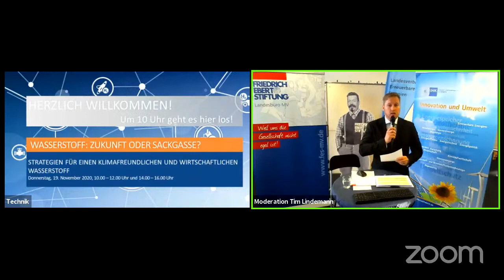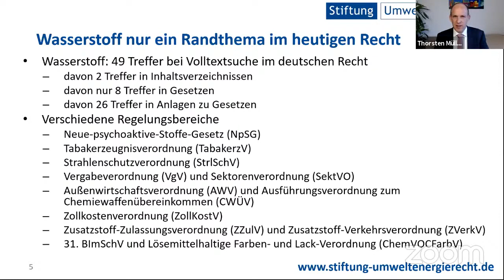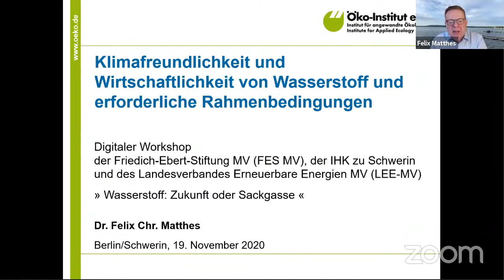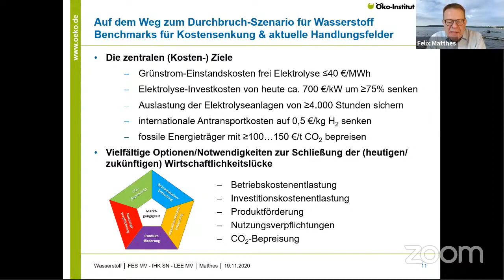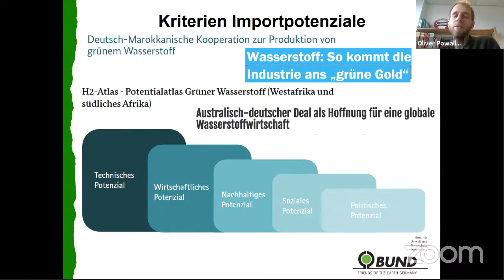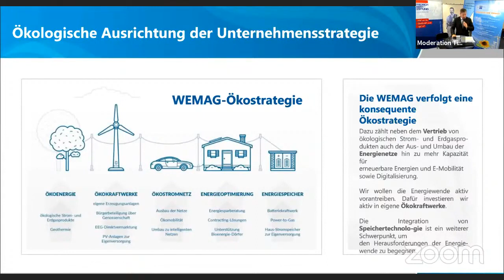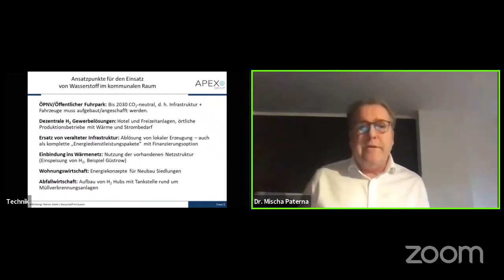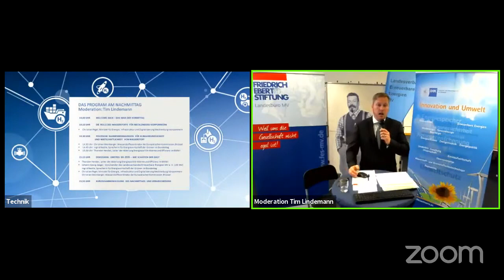Wasserstoff: Zukunft oder Sackgasse? Teil 1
Wasserstoff ist aktuell eines der zentralen Energiethemen und mit vielen Hoffnungen hinsichtlich der Energiewende und einem großen wirtschaftlichen Potenzial verbunden. Er ist jedoch nicht automatisch klimafreundlich und wird bislang überwiegend mit konventionellen Energien erzeugt. Welche Voraussetzungen sind zu schaffen, damit sich grüner Wasserstoff durchsetzt? Wo ist Wasserstoff heute schon wirtschaftlich einsetzbar oder hat gute Chancen, perspektivisch die Wirtschaftlichkeit zu erreichen, damit er sich als Energieträger durchsetzt? Welche Rahmenbedingungen braucht die Wirtschaft von der Politik und was ist die Wirtschaft bereit zu investieren, um vielleicht schon 2035 einen Umstieg zu schaffen?

Der Landesverband Erneuerbare Energien Mecklenburg-Vorpommern, die Friedrich-Ebert-Stiftung sowie die Industrie- und Handelskammer zu Schwerin luden ein, mit Expertinnen und Experten die Strategien und Potenziale einer klimafreundlichen und wirtschaftlichen Herstellung und Nutzung von Wasserstoff zu diskutieren. Die Tagung fand am 19. November 2020 statt.

Teil 1 zeigt den Tagungsvormittag:
00:00:00 - Begrüßung

00:15:10 - Klimafreundlichkeit und Wirtschaftlichkeit von Wasserstoff und erforderliche Rahmenbedingungen
00:15:26 - Thorsten Müller, Stiftung Umweltenergierecht
00:37:33 - Dr. Felix Matthes, Öko-Institut e. V.
01:05:30 - Dr. Oliver Powalla, BUND e. V.
01:29:10 - Fragerunde

01:40:35 - Wasserstoffprojekte in Mecklenburg-Vorpommern und Einschätzungen zur Wirtschaftlichkeit
01:40:55 - Tobias Struck, WEMAG AG
01:50:44 - Dr. Mischa Paterna, Apex Energy Teterow GmbH
02:03:58 - Dr. Josef Wolf, Stadtwerke Schwerin